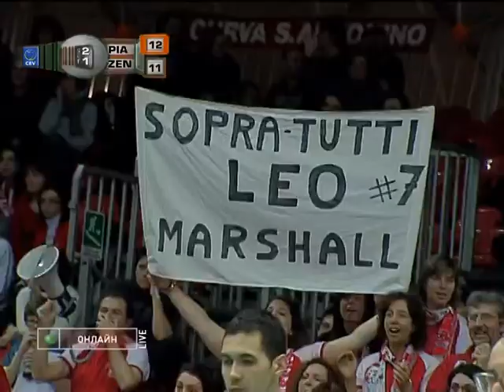Copra Nord Meccanica PIACENZA-Zenit KAZAN 10-12-2008 IECL Men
Hristo Zlatanov and Leonel Marshall at their prime against Ball and Stanley, first round